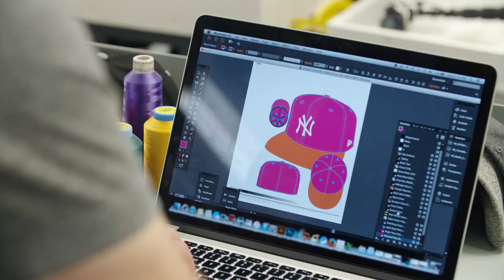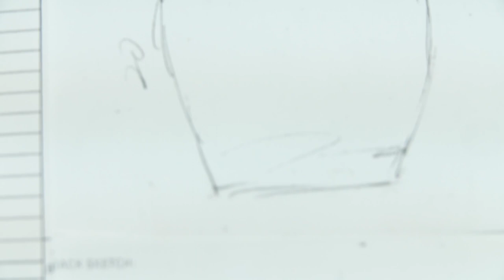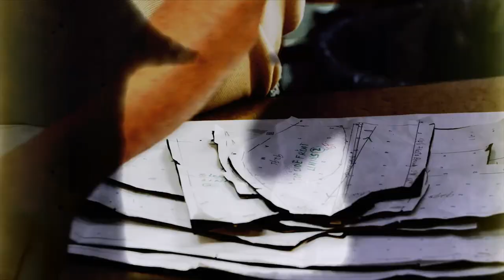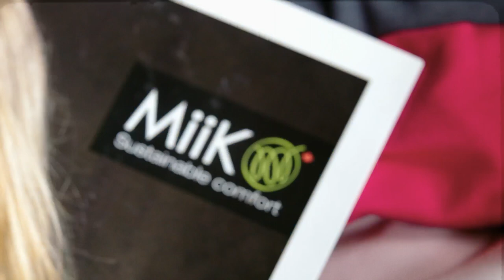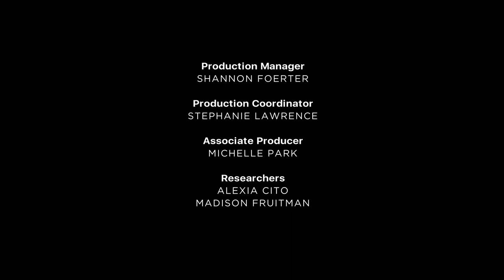THE Nicole Miller Designed Cocktail Dress | Style Factory | Luxury Living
Style Factory reveals the amazing story behind these fashionable favorites: Find out why New Era baseball caps are number one on the field; the Nicole Miller cocktail dress is worn by super-moms and supermodels alike; Miik’s classic black leggings feature sustainable comfort; and, the history of Orly’s chip-resistant nail polish dates back thousands of years.